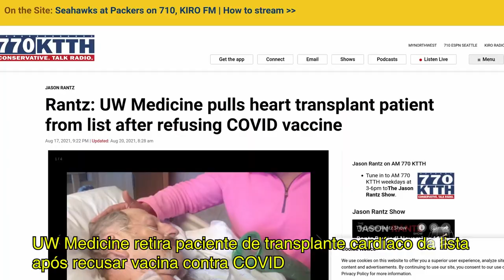FERROVIÁRIA SUBTERRÂNEA - Larry Kirkpatrick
As leis de escravos fugitivos de 1793 e 1850 eram imorais; eles exigiam que os cidadãos entregassem às autoridades as pessoas que não possuíam documentos apropriados que provassem ser homens livres. Uma das principais rotas da ferrovia subterrânea era a I-94 em Michigan. Muitos pensam que se tivessem vivido no tempo certo teriam escondido judeus do governo alemão, ou que teriam ajudado escravos fugitivos a se libertarem. Será que existe um teste atual para nos ajudar a saber o que eles teriam feito?

Conheça nosso canal de tradução , escolha o video que você quer que seja traduzido.